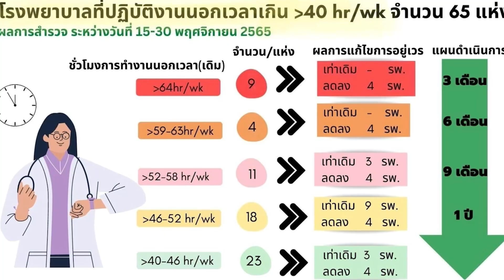แพทย์ชนบท ฉายภาพชั่วโมงการทำงานแพทย์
ชมรมแพทย์ชนบท ชี้แจงผ่านเฟซบุ๊ก กรณีที่สังคมมีความเข้าคลาดเคลื่อนเรื่องชั่วโมงทำงานแพทย์ จากคำแถลงหมอทวีศิลป์